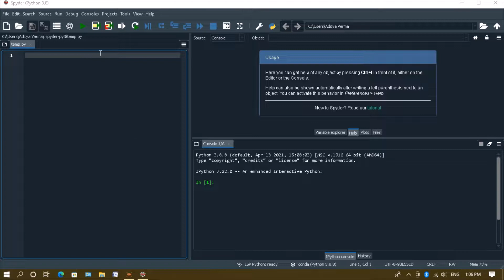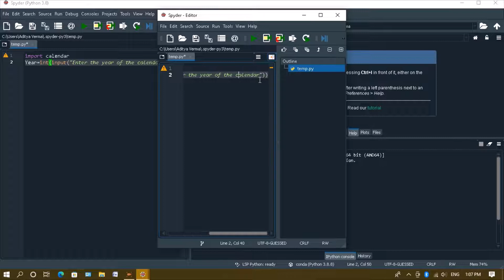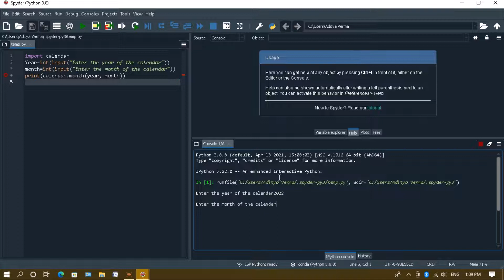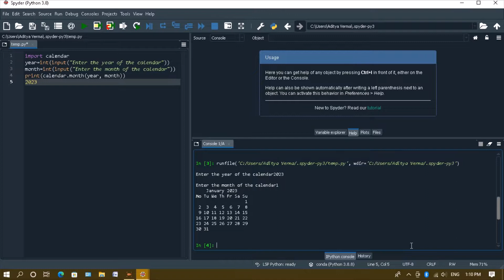How to make Calendar in python.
Scratch 2.0
Scratch 3
see full video
if this video is help for you then